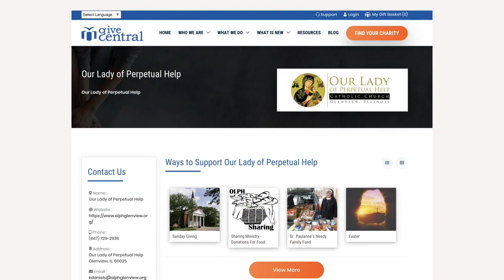Fr. Patrick Mugisho Homily January 25, 2024